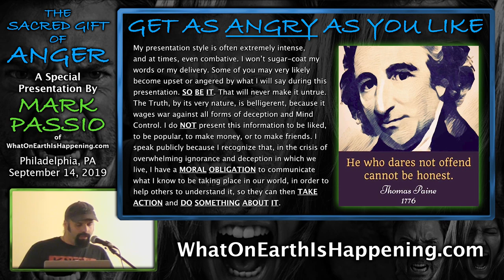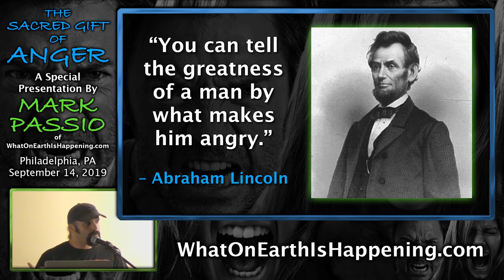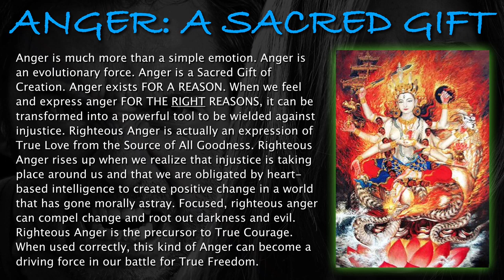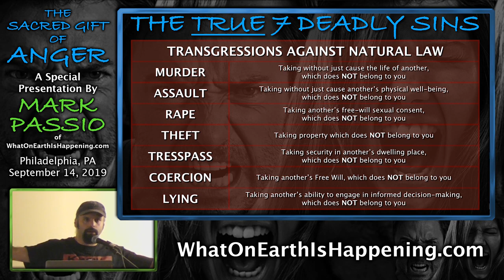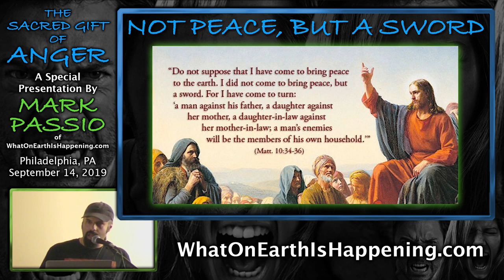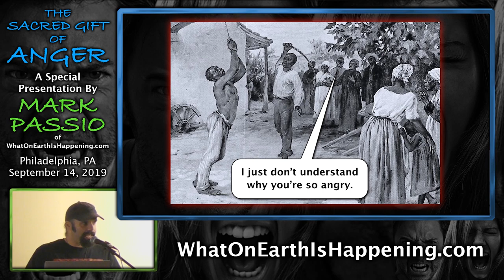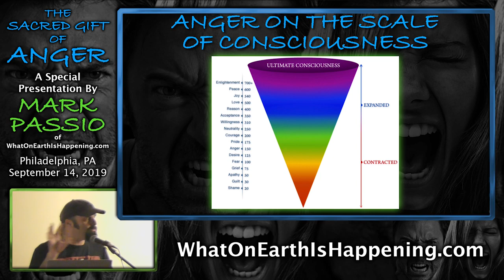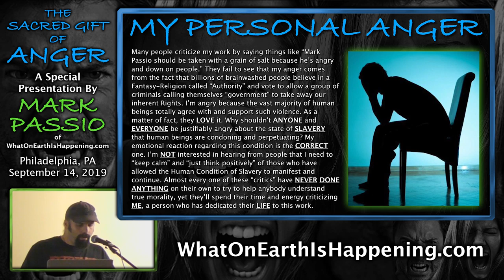Mark Passio On The Gift Of Anger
Mark Passio is a teacher, researcher, radio host, and DEoccultist. He is a supporter and organizer of the freedom movement, supporter and speaker for the Tesla Science Foundation which he has won the Tesla Award. I became aware of Mr. Passio by accident and I now call it "the best accident I ever made" His work on Natural Law and consciousness is nothing short of fantastic, a Great Work. I started my study with his first podcast and went in order from 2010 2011 to current. Marks style is unique because he will not sugar coat or give into the emotional reactions that many people feel they need in order to really learn about a subject/topic. For the comment below from Steven Hagar: Just because something makes you feel good does not mean it is in fact good for you and just because a subject gives reason to fear or feel negative does not mean that the teacher is fear mongering you. Your choice to dismiss information, truth, and knowledge only makes you ignorant. Mark is a peaceful man, a moral and truthful person. He offers many solutions to the problems the world faces today. I highly recommend to anyone interested in starting the journey to begin with Mark Passio a phenomenal teacher with unlimited source material and research